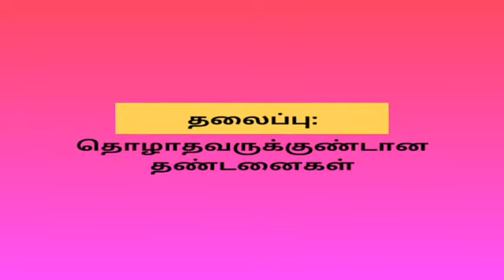தொழாதவருக்குண்டான தண்டனைகள்- சம்சுதீன்(மதுரை)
ரமளான் இரவு பயான், மஸ்ஜிதுர் ரஹ்மான் பள்ளிவாசல் JAQH பழனி கிளை திண்டுக்கல் மாவட்டம்.